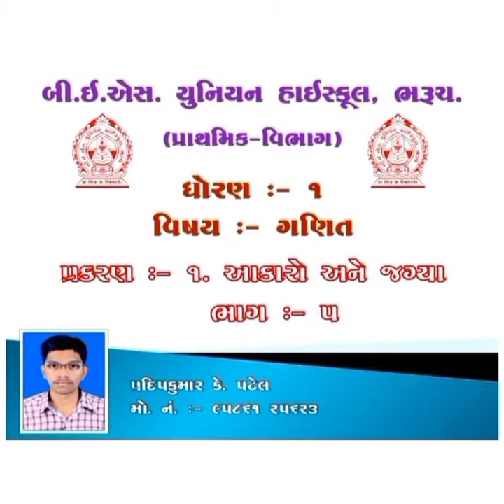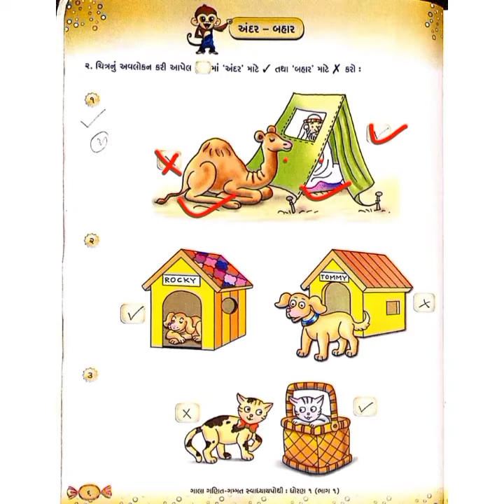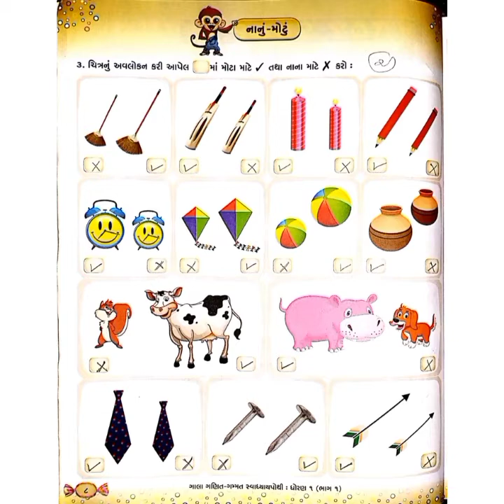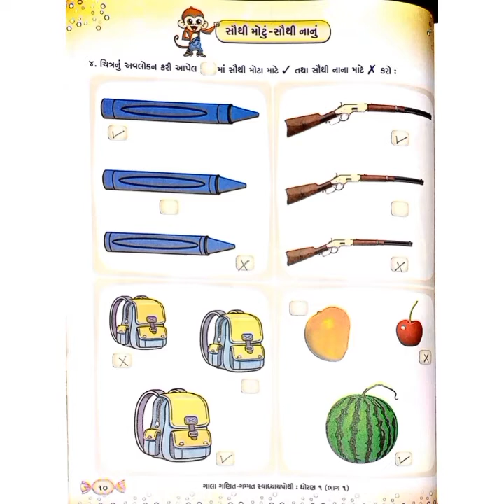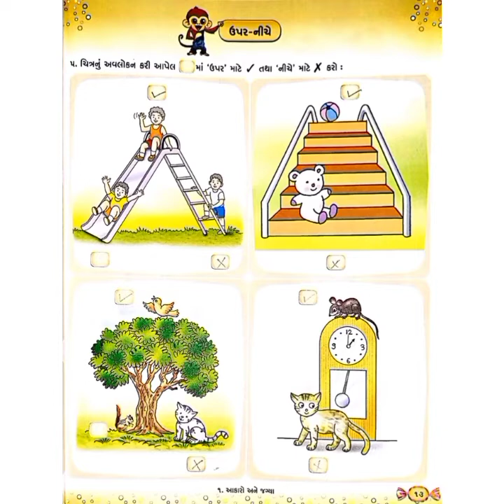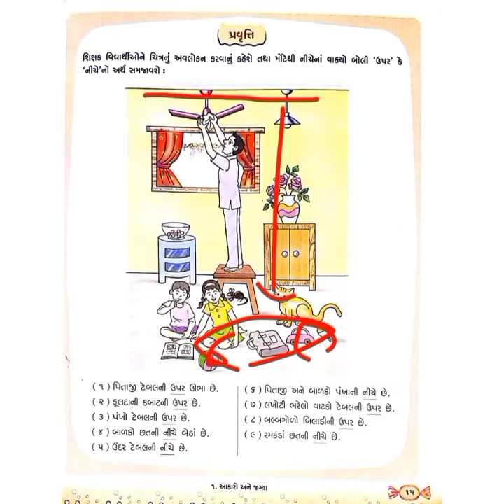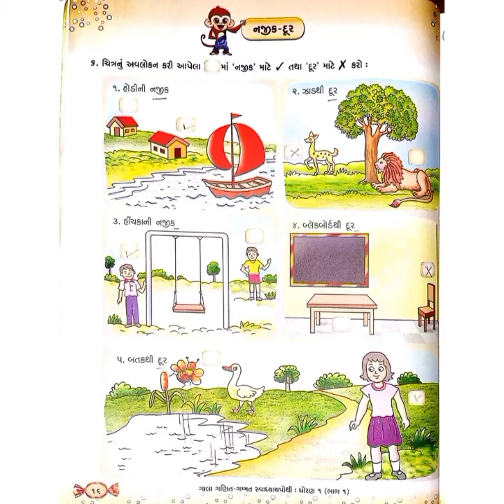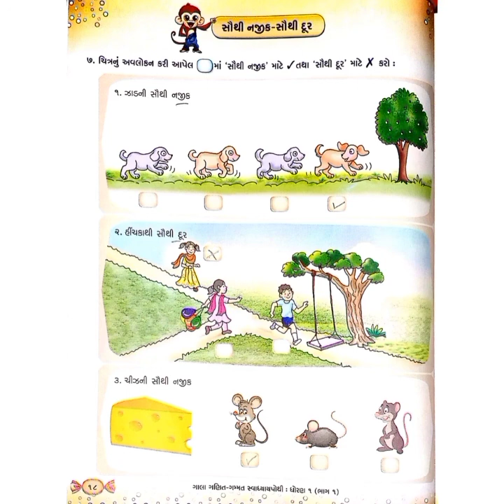ધોરણ-1, ગણિત, પ્રકરણ-1. આકારો અને જગ્યા, ભાગ-5